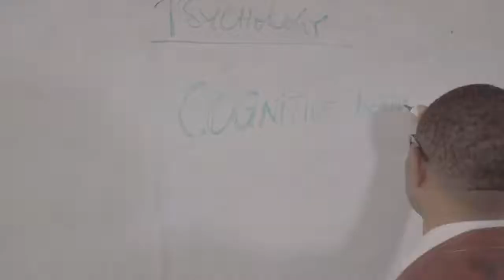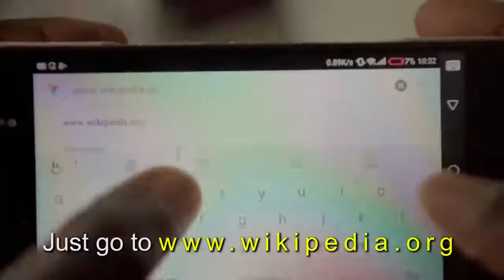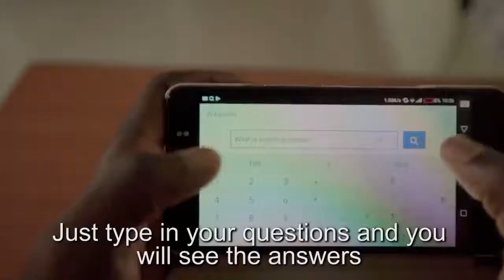Wikipedia - Emmanuella goes to school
How does young Emmanuella know everything Mark Angel doesn’t? Wikipedia. In this short video, Nigerian comedy star Emmanuella ruins her brother’s day at school by knowing all the answers. Her secret weapon is WIKIPEDIA

Produced in collaboration with the Wikimedia Nigeria User Group , Anakle, and the Wikimedia Foundation.

Category
Education
License